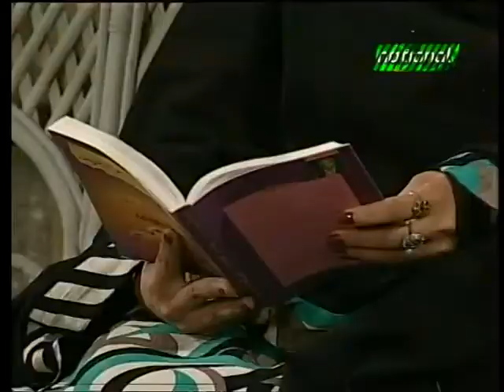Ptv Pashto Drama Parone Episode 2 Part 2